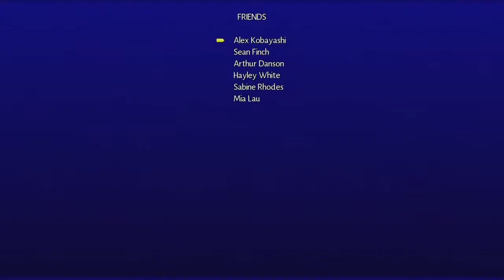Skylight Freerange: An impossible Task (Part 22)